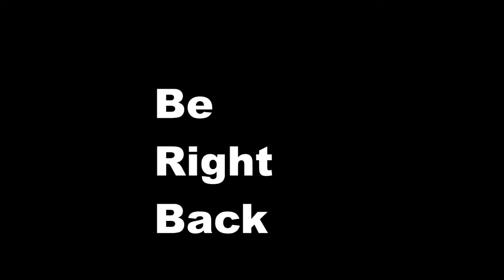【平野紫耀】【新たな舞台】TOBE全アーティスト、東京ドームライブが決定！多様性と繁栄を求めて